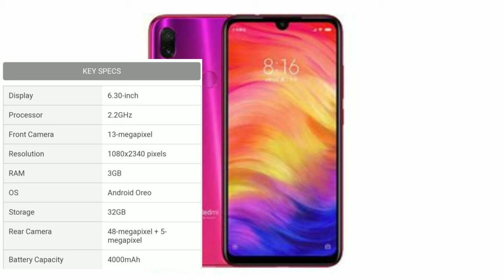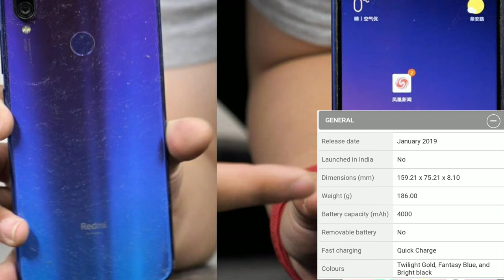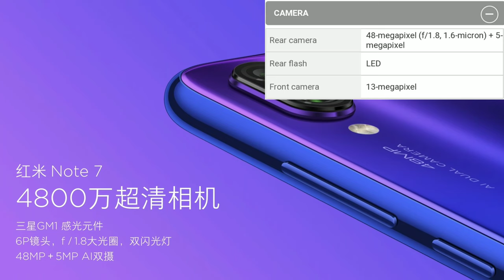Redmi Note 7 - THE BEAST in 10K 🤔 ??? 🔥🔥 Redmi Note 7 हिंदी में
नमस्कार दोस्तों🙏🙏
Iss video mein mene aapse baat ki j xiaomi redmi ke latest mobile redmi note 7 k baare mein.
Redmi note 7 mobile ek bahut hi shandaar mobile h budget range 10,000₹ mein .
Redmi note 7 mobile aata h 6.30 inch display k sath with gorilla glass protection.
Back camera - 48 + 5 MP
Front camera - 13MP
Battery - 4000MaH
Price---
3/32GB- 10,500₹
4/64 GB- 12,500₹